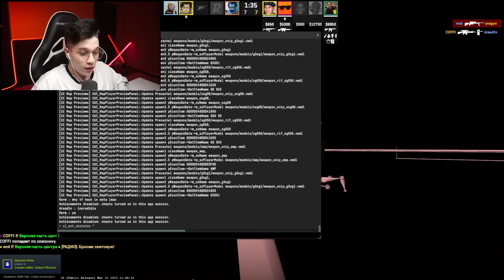НОВЫЕ ЧИТЫ НА CS 2! ЗАСТАВИЛИ ВКЛЮЧИТЬ WH ВЕСЬ СЕРВЕР В КС 2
Прикольчик:
Олег - @CoffiChannel